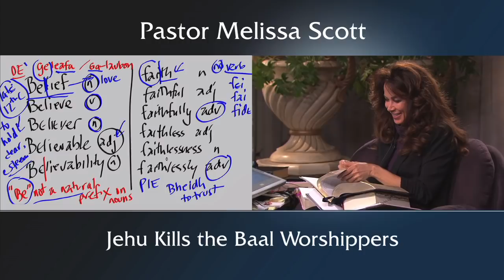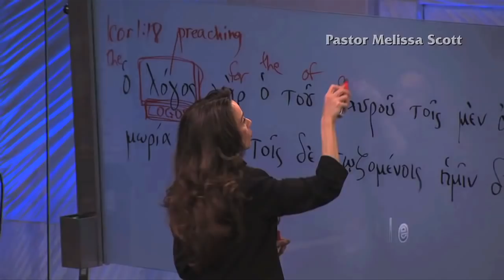2 Kings 10:18-29 Jehu Kills the Baal Worshippers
Jehu destroyed Baal out of Israel but he did not eliminate the idols out of Dan and Bethel. This lesson shows that the elimination of worship practices isn't enough to bring on a reformation. God’s Word hoisted up will illuminate the way for those who have eyes to see.  Martin Luther and Dr. Scott each were called in their time to reform the church and bring balance for that time.

Pastor Melissa Scott exposed the truth about Jehu and the Baal worshippers

2 Kings 10:18-29 King James Version

18 And Jehu gathered all the people together, and said unto them, Ahab served Baal a little; but Jehu shall serve him much.

19 Now therefore call unto me all the prophets of Baal, all his servants, and all his priests; let none be wanting: for I have a great sacrifice to do to Baal; whosoever shall be wanting, he shall not live. But Jehu did it in subtilty, to the intent that he might destroy the worshippers of Baal.

20 And Jehu said, Proclaim a solemn assembly for Baal. And they proclaimed it.

21 And Jehu sent through all Israel: and all the worshippers of Baal came, so that there was not a man left that came not. And they came into the house of Baal; and the house of Baal was full from one end to another.

22 And he said unto him that was over the vestry, Bring forth vestments for all the worshippers of Baal. And he brought them forth vestments.

23 And Jehu went, and Jehonadab the son of Rechab, into the house of Baal, and said unto the worshippers of Baal, Search, and look that there be here with you none of the servants of the Lord, but the worshippers of Baal only.

24 And when they went in to offer sacrifices and burnt offerings, Jehu appointed fourscore men without, and said, If any of the men whom I have brought into your hands escape, he that letteth him go, his life shall be for the life of him.

25 And it came to pass, as soon as he had made an end of offering the burnt offering, that Jehu said to the guard and to the captains, Go in, and slay them; let none come forth. And they smote them with the edge of the sword; and the guard and the captains cast them out, and went to the city of the house of Baal.

26 And they brought forth the images out of the house of Baal, and burned them.

27 And they brake down the image of Baal, and brake down the house of Baal, and made it a draught house unto this day.

28 Thus Jehu destroyed Baal out of Israel.

29 Howbeit from the sins of Jeroboam the son of Nebat, who made Israel to sin, Jehu departed not from after them, to wit, the golden calves that were in Bethel, and that were in Dan.